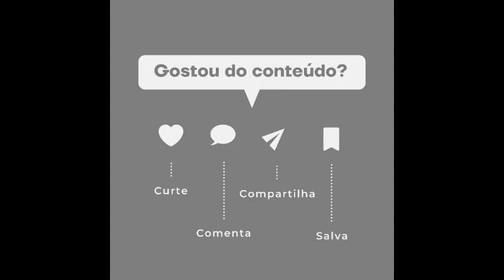🚨 Rodrigo Godoy quebra o silêncio e pede desculpas a Preta Gil